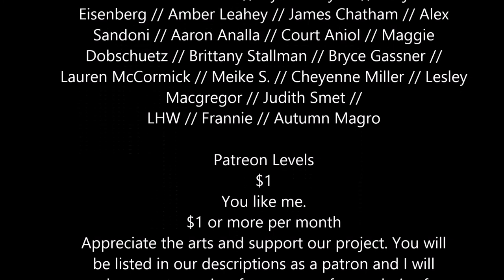Rant! Haunted by Chuck Palahniuk- Taking Risks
Take some risks, yo. Have some fun with your writing stuffs.

Support our Supporters:
Claude Thompson // Curtis Thompson // Zoila Carrizales// Devin Lee // Ævar Rafn Halldórsson // Marie Berg // Amy Gofton // Silje Helgerud // PF // Peter Clark// Elizabeth Tyree // Patricia Greenway //Miriam Frei // Amanda Appel // Nhi Le // Samantha Knyvett // Austin K. Wohlwend // Erika Centeno // Angela Gray // Tim Stinson // Danielle Waggett // Monse Zarzosa // Stephanie Riedel // Jordie Leilani // Samantha Bledsoe // Josh Caporale // CharloReads // Yumi Yuiyama // James Freese // Jen Campbell// Noura Ghannam // Grace Donoghue // Missy Balthrop // Sophie Prewett // Jo Faisman // Sophie Tullett // Tansy Jean // Katie Kump // Taryn Lowery // Andrea Garcia // Colleen Miller // Alixandra Johnson // Aysha Taryam // Tanja Eisenberg // Amber Leahey // James Chatham // Alex Sandoni // Aaron Analla // Court Aniol // Maggie Dobschuetz // Brittany Stallman // Bryce Gassner // Lauren McCormick // Meike S. // Cheyenne Miller // Rachel Atkin // Lesley Macgregor // Judith Smet // LHW // Frannie // Autumn Magro

Category
People & Blogs
License
Standard YouTube License
Category
People & Blogs
License